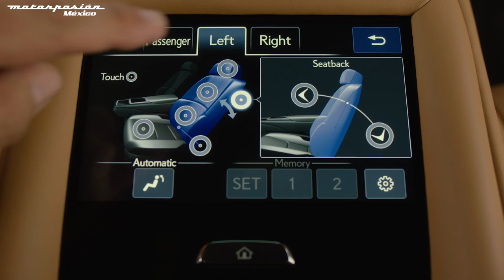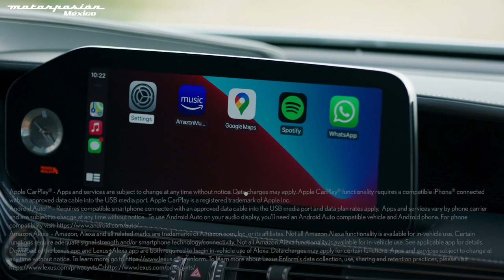El Lexus LS Hybrid ya tiene precio en México: un híbrido a tope de lujos y equipo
Lo que un día pareció lejano en 2019 cuando Lexus hacia el anuncio oficial de su estreno en México, por fin se ha cumplido. La marca inicia hoy mismo operaciones con tres agencias en las que ya tienen dos modelos disponibles, incluyendo al Lexus LS Hybrid 2022, este último siendo el tope de gama y que aterriza con una sola versión híbrida. A continuación te contamos sus detalles de precio y equipamiento destacado.